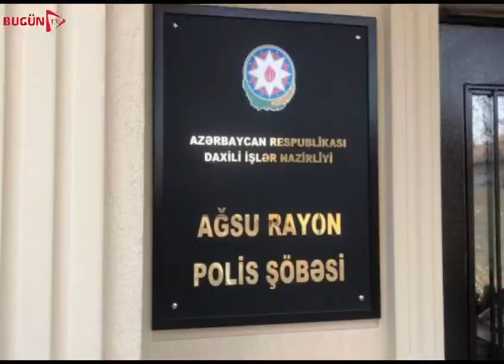Ağsu yol polisi reyd keçirdi!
Nərimanov Rayon 17-ci Polis bölməsi əməkdaşları narkotiklərin qanunsuz dövriyyəsini təşkil edən Fərid Əliyevi saxlayıb. Onun üzərindən 3 kiloqram marixuana aşkarlanıb. Daha bir əməliyyat zamanı  Eyvaz Ələsgərov adlı  şəxsdən “Makarov” markalı tapança, 7 ədəd patron və daraq götürülüb.
Həmçinin, ümumilikdə 11 ədəd ov tüfəngi də könüllü olaraq polis əməkdaşlarına təhvil verilib. Əlavə olaraq istintaq axtarışda olan 11, mülki axtarışda olan 32 şəxs müəyyən edilərək barələrində qanunauyğun tədbirlər görülüb.